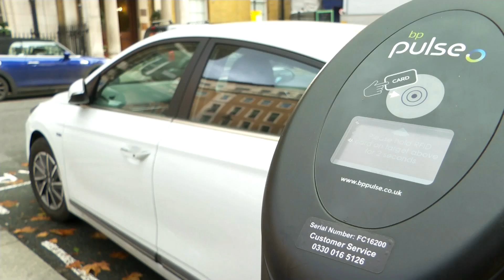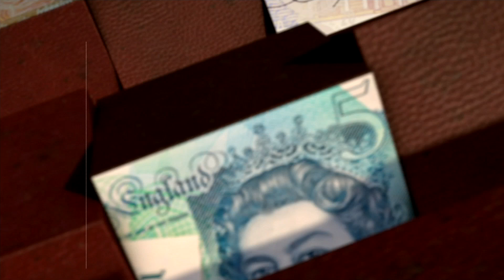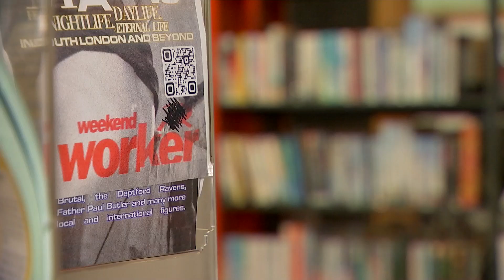itv NEWS London Week 46 2022